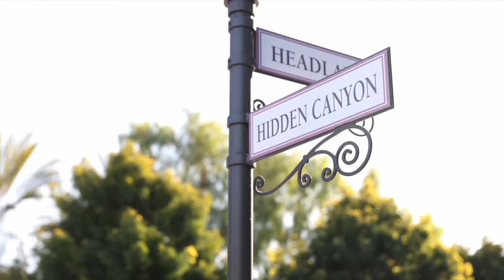[爾灣房產] Hidden Canyon隱秘谷社區介紹！貴婦們心中的夢幻組合！南爾灣寶藏富人社區+托爾兄弟高品質打造——大老闆們絕對不容錯過！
南加州買房賣歡迎與小鄭團隊聯繫：
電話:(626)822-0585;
Wechat: chiaoethan;
Line: ethanjeng
Dre01859720
Chapters:
0:00 預告
1:09 Hidden Canyon環境簡介
4:11 雙子社區特點
5:51 快速看房

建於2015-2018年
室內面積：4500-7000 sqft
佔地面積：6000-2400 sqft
雙層樓 獨棟別墅 2-4車庫

這些影片可能對你也有幫助

對於美國南加州買賣房有興趣的朋友請歡迎
加微信：CHIAOETHAN
加LINE: ETHANJENG